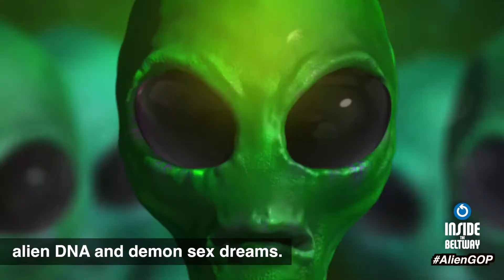Trump MOCKS Science Embraces Alien DNA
Trumps Coronavirus task force ignores Fauci and goes for mullet crowd with a swampy witch doctor.